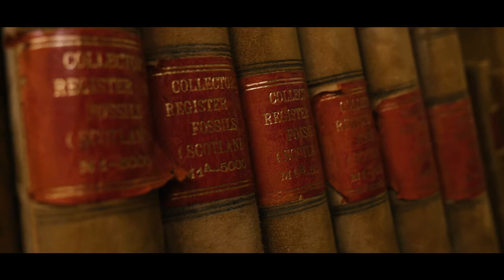Heriot Watt - Earth and marine sciences - Teaser